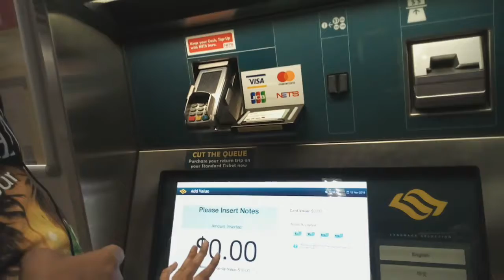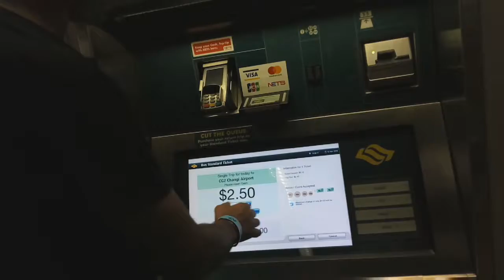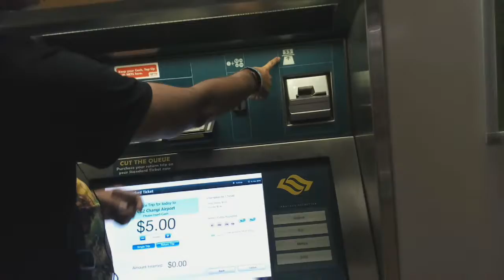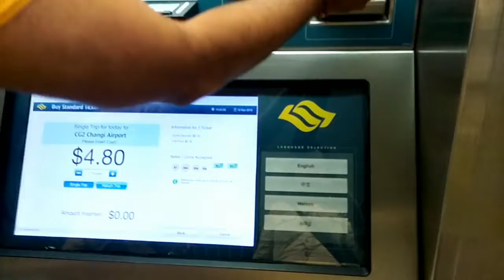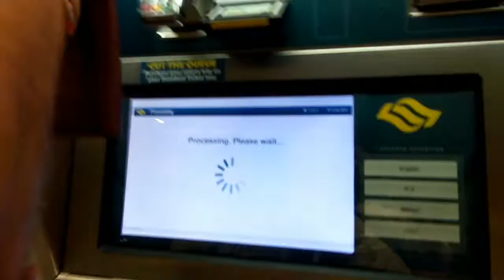Singapore Day 4: Episode 5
Information about MRT ticket machine,MRT torriest pass refund process, Changi Airport